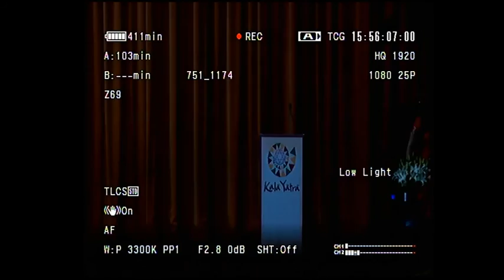Sonal Mansingh Live Stream